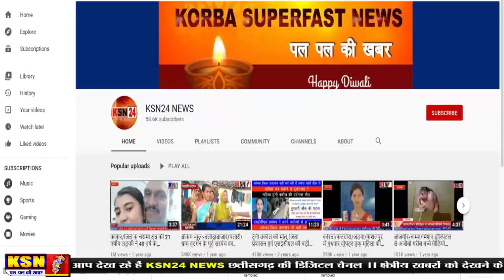कोरबा||रजगामार||बीकन एवं अग्रसेन में मनाया गया बाल दिवस||बच्चो ने लजीज़ व्यंजनों की लगाई प्रदर्शनी